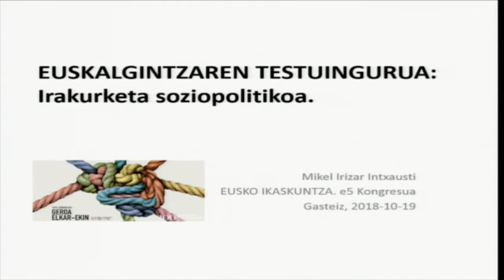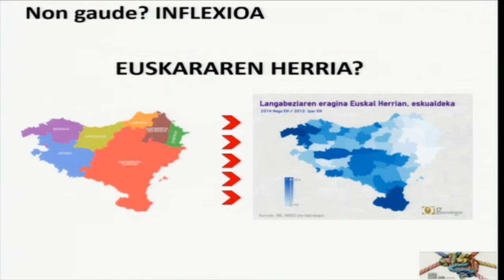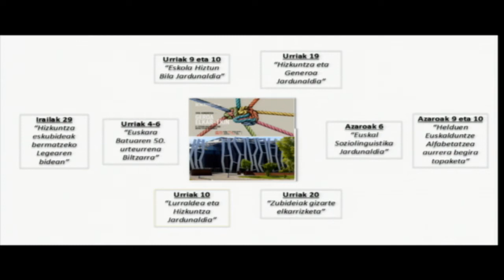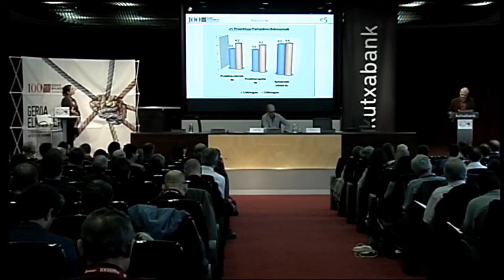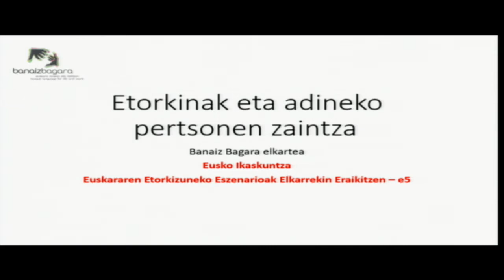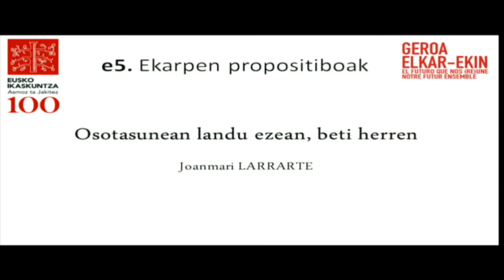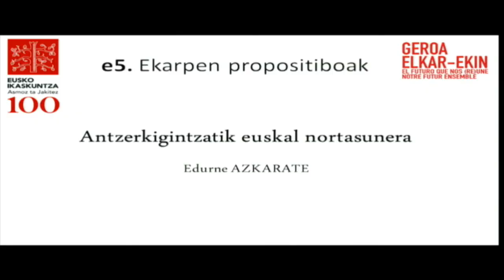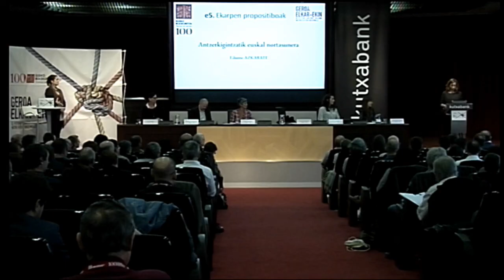XVIII. Kongresua "Geroa Elkar-Ekin". Gasteiz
2018/10/19 - Vitoria-Gasteiz. Salburua eraikina

Saioaren irekiera

Gorka URTARAN. Vitoria-Gasteizko Alkatea
Anjeles IZTUETA. Eusko Ikaskuntzako Arabako lehendakariordea
Xabier ALKORTA. XVIII. Kongresuko lehendakaria
Ramiro GONZÁLEZ. Arabako Diputatu Nagusia

Euskalgintzaren testuingurua: irakurketa soziopolitikoa
Mikel IRIZAR INTXAUSTI

e5 proiektuaren azalpena: irakurketa teoriko-metodologikoa
J. Inazio MARKO JUANIKORENA. Euskal Herriko Unibertsitatea

GIZA KAPITALA eta KAPITAL KULTURALA ekarpen propositiboen tartea

Mahaiburua: Jone GOIRIGOLZARRI. Deustuko Unibertsitatea

Hizlariak:

Etorkinak eta adineko pertsonen zaintza
Petra ELSER. Banaiz Bagara Elkartea

2040 iguripen jomugan
Paula KASARES. Nafarroako Unibertsitate Publikoa

Osotasunean landu ezean, beti herren
Joanmari LARRARTE. Elkar Fundazioa

Begirada gaztea:

Kultura: ikuspegi berriak eratuz
Ane ZUGAZA

Antzerkigintzatik euskal nortasunera
Edurne AZKARATE